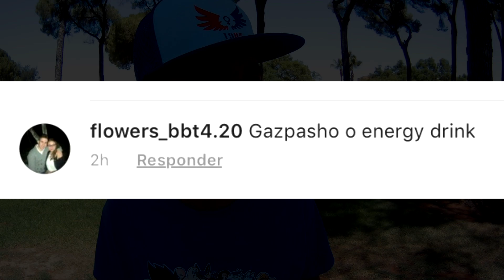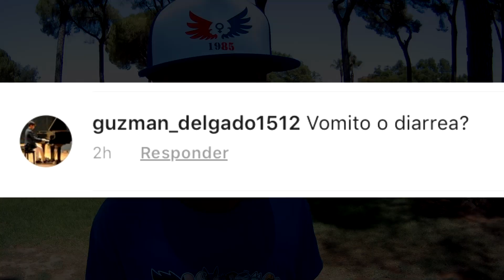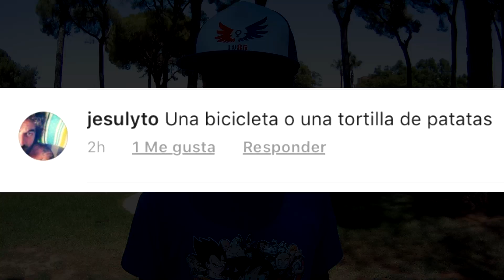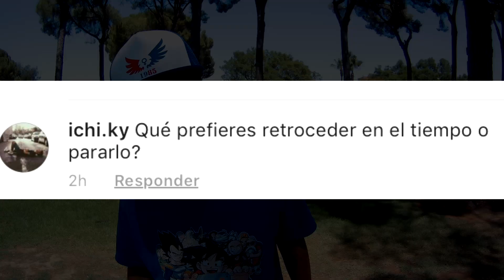ELIGE UNA OPCIÓN | EL ASOMBROSO MUNDO DE GUMBALL REMIX